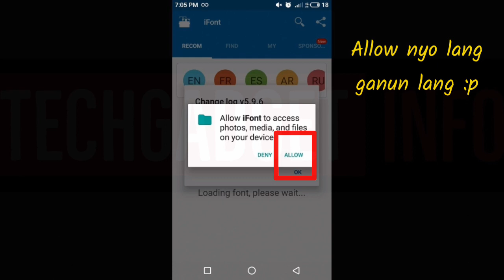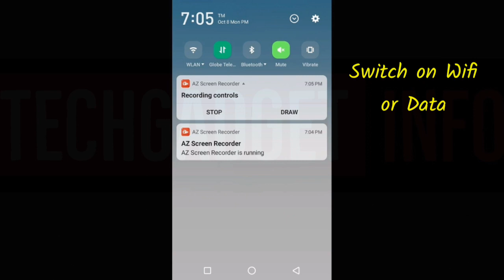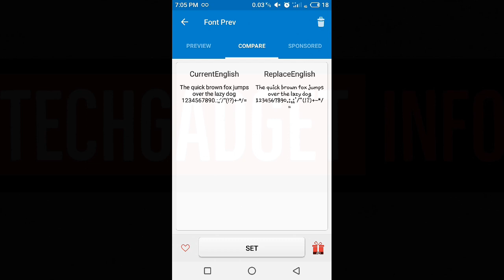Change Font Style in Meizu Flyme 7 | Meizu M6 - Flyme OS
This Method is tested in Meizu M6, Flyme 7

FLYME OS
FLYME CUSTOM FONT

Warning !!!

Flyme 7
Flyme OS | Change Font Style
Custom Font Style Meizu device
Flyme Firmware
Meizu M6
Font Style Meizu

Huawei and Honor
Always Show Network Type Indicator
Please watch ( Tagalog Dub )